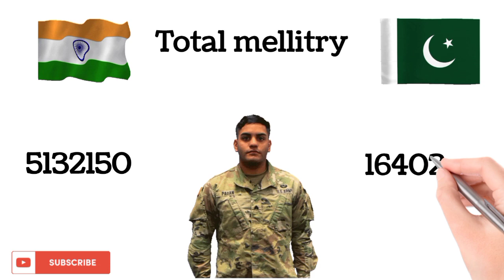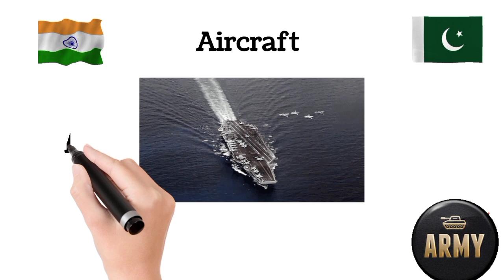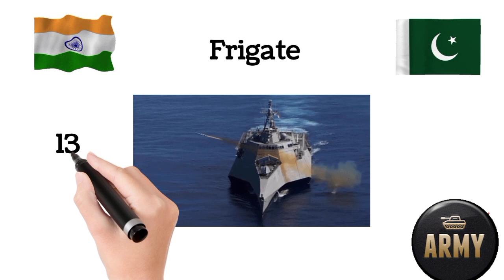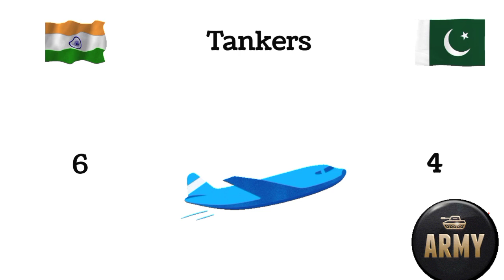india vs pakistan military power 2023)_comparison ind vs pak military power 2023.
hy everyone in this video i have compared militry power batween india and pakistan
in this video we have made a graphical militry comparision ind vs pak.
you will be able to get a simple idea of who is more powerfull.
pak vs india army force
pak vs india navy force
pak vs india air force
pakistan
india
militry power 2023
india army power
pakistan army power
comparision
owner of this channel is not responsible for potential mistakes of lacks of data
despite the efforts of the greates correspondence with the reality..
there is no guarantee that all the data is true

source wikipedia
important notice __All the images
picture shows in this video belong to the respected owner and not me
I am not the owner of these pictures